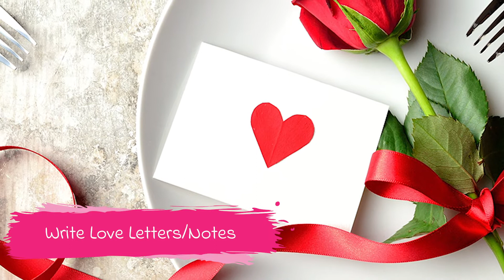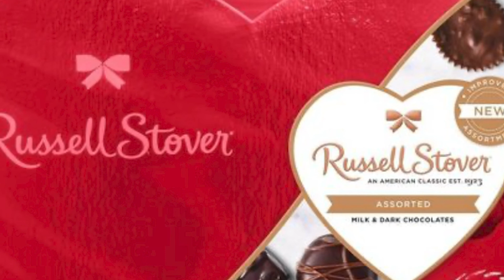Last Minute Valentine's Day Gift/Date Ideas for Couples & Singles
Happy ValentinesDay! I hope you cherish the time you have with your loved ones and acknowledge and treasure the love you have within yourself! I hope you enjoy this video I put together for y'all and enjoy your beautiful Sunday! xoxo

& bingewatch season 1 of my new show beingnikiandniyah !
Instagram... @BeingNikiAndNiyah @theonchannel @BryantEntertainment